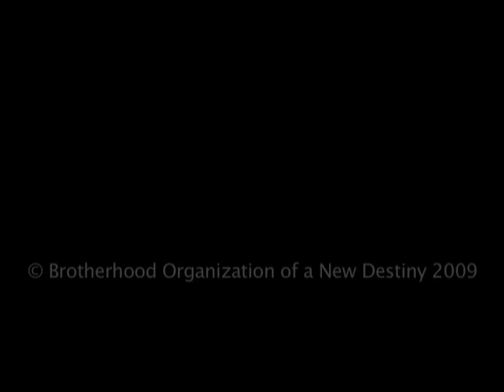Do We Have Free Will?: Exploring Your Destiny w/ Rev. Jesse Lee Peterson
"Exploring Your Destiny" Sunday Service Webcast w/ Rev. Jesse Lee Peterson. Topic:Do We Have Free Will?

The live webcast streams every Sunday from 11-12 Noon PT / 2-3 p.m. ET.

If you're in Southern California we invite you to attend BOND's Sunday Service in person. Services begin at 10:30 a.m. Location: 6146 West Pico Blvd. Los Angeles, CA 90035. Parking available on Pico Blvd.